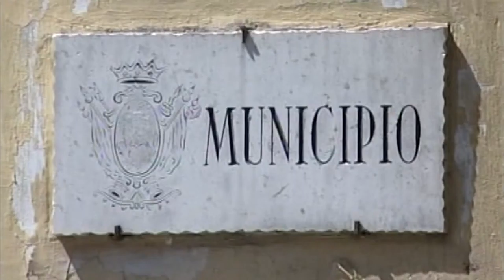Giulianova. Mastromauro: "Bilancio ok, ma Pd irresponsabile"